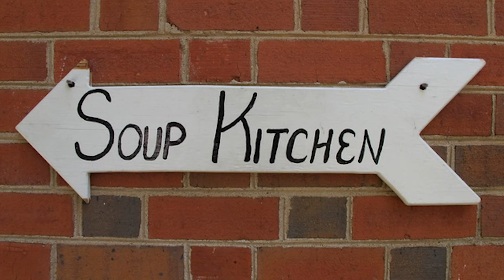10 Cardinal Rules When Writing a Fundraising Letter | Tips for Nonprofits & Fundraising Leaders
Welcome Life-Changer Community!!  Creating a regular, consistent giving program can be just the answer you need to solve your up-and-down giving cycles.  Learn the lessons outlined and follow these steps and you'll see your nonprofit get fully funded this year.

Timeline:
00:00 - Introduction
00:21 - Freshman Survival Kits
02:57 - Rule #1
03:39 - Rule #2
06:26 - Rule #3
09:12 - Rule #4
09:50 - Rule #5
10:08 - Rule #6
10:41 - Rule #7
11:22 - Rule #8
11:50 - Rule #9
12:02 - Rule #10
13:41 - Final Thoughts